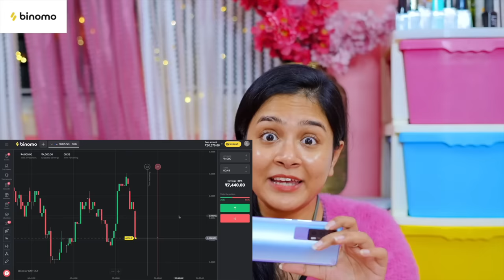People Eating *Extremely* SPICY Food 🌶️ Gone Wrong 🔥🥵 * Epic Reaction *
Experience the excitement of trading on Binomo and earn up to 2 250 INR per day: your link to register

Binomo is: your unique influencer link
 • Clear trading: just choose “down” or “up”
 • Quick withdrawals of funds 24/7